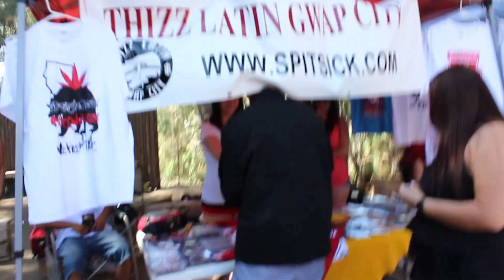HEIGHTS GRIILING & CATERING @ BLUNT WORLD 2013